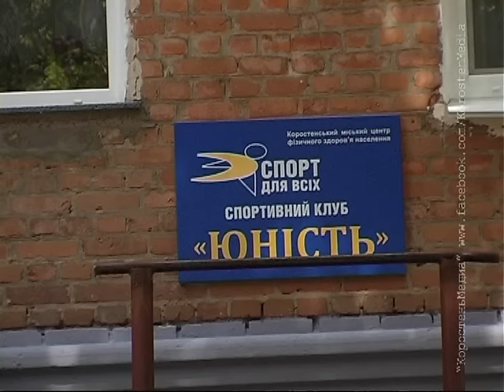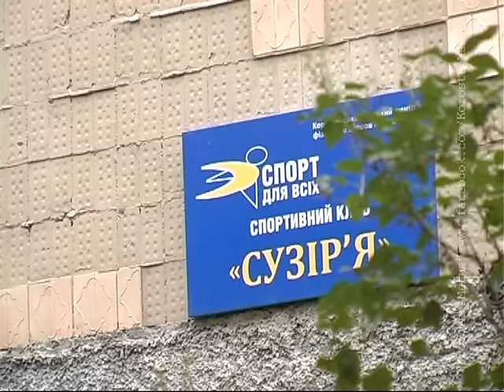КоростеньТВ_17-06-16_Поездка депутатов по спорт. объектам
15 червня відбулася вже п’ята ознайомча поїздка депутатського корпусу  з інфраструктурою міста. Цього разу депутати міської ради знайомилися з роботою спортивних об ‘єктів та вивчали найболючіші питання.